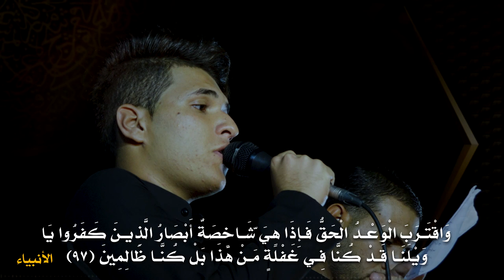(عصر القبورية )شور حسيني || الله يعينچ || علي الخيكاني || كلمات : علي العقابي